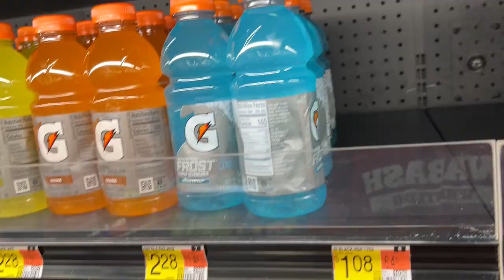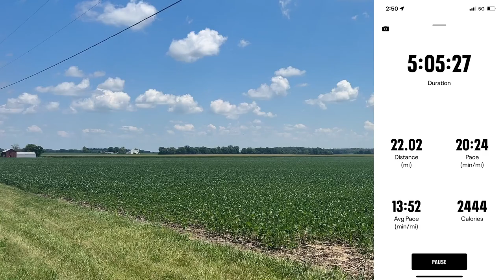I Literally Run A Marathon For A Fortnite Mini Shield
Never back down never what?! Guys. Today, we embark on an epic journey to acquire a fabled Fortnite mini shield. It's Sunday, and Sunday tradition calls for hitting one of these. And when you do not have one... you do what you gotta do. Even if that means running a marathon.

TIMESTAMPS
0:00 Sunday morning routine
0:50 Let the run begin!
9:18 Post run